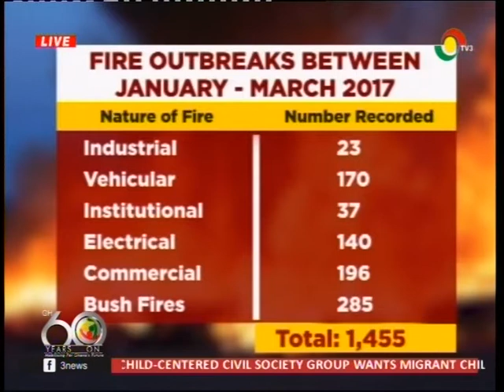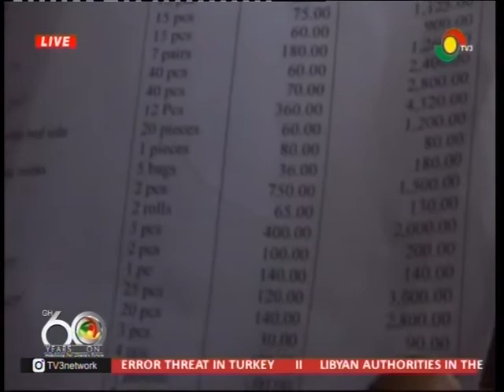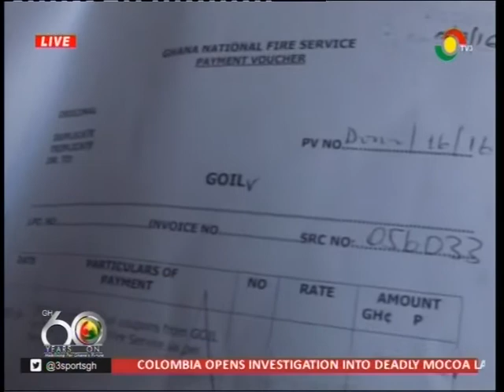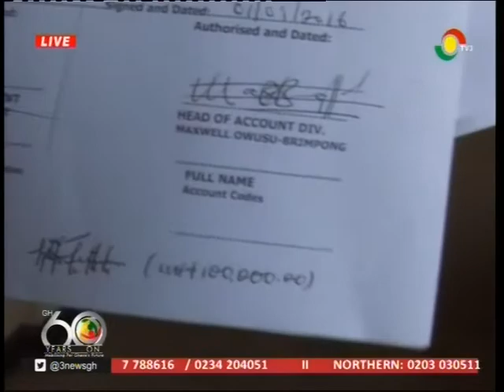Ghana fires service to inspects homes - 6/4/2017